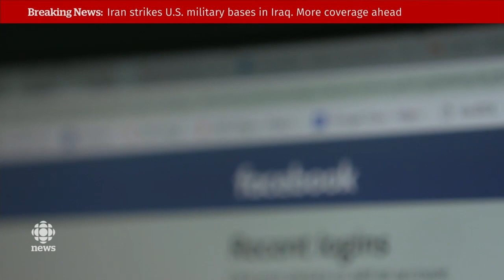Taylor Owen on deepfakes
In this CBC interview, Max Bell School professor Taylor Owen talks about why deepfakes need to be regulated.

McGill’s Max Bell School of Public Policy is committed to the research, teaching, public outreach, and practical advocacy of sound public policy, with each of these four dimensions grounded in a solid understanding of the overall policy process, not merely as it is described in theory but as it exists in the real world, with all its imperfections and limitations.